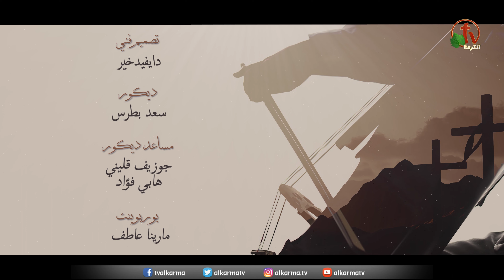من أجلي - ترنيم الأخت سارة معروف - Alkarma tv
ترانيم من أنتاج قناة الكرمة
من أجلي - ترنيم الأخت سارة معروف
For me - sings Sister Sara Ma'arouf - Alkarma tv

كلمات الترنيمة
1- من أجلي هذا من أجلي قد تركت السما من أجلي
وأعطيتني ووهبتني نعمة خلاصك
2- من أجلي هذا من أجلي قد أتيت كطفل رضيع
ورفعتني وخلصتني أيها الرب يسوع
3- كنت في ظلام أطلب السلام والأن ها قد أتيت إلى سيدي رب السلام
يا يسوع أيها الحبيب قد تركت السما من أجلي كي تكون لي نور لقلبي أيها الرب يسوع